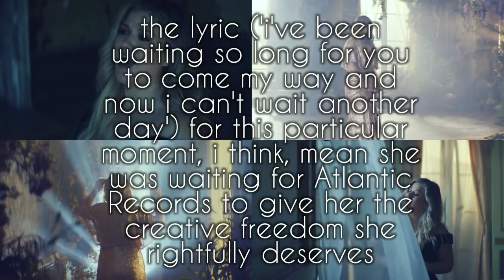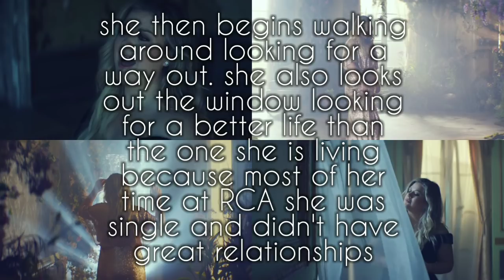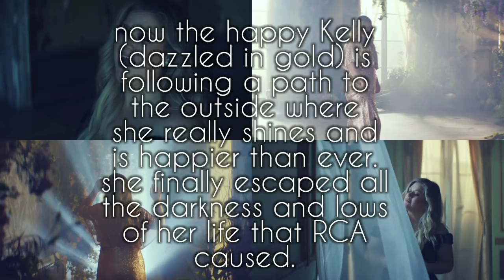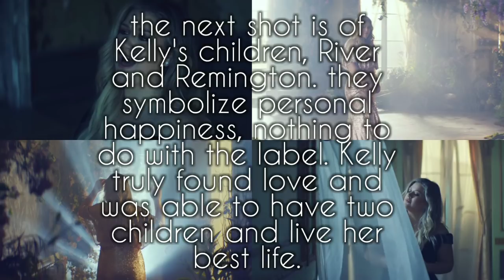Kelly Clarkson - "Meaning of Life" HIDDEN MEANINGS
*this video was filmed in September 2017 and released today for Mother's Day!*
so this was fun to make since i made one for 'I Don't Think About You'! i really do believe this video was more than just a nice, pretty mother's day present. i love the simplicity, but the hidden meanings. Kelly and Atlantic have been really giving us Kelly's best music videos since the Breakaway era!